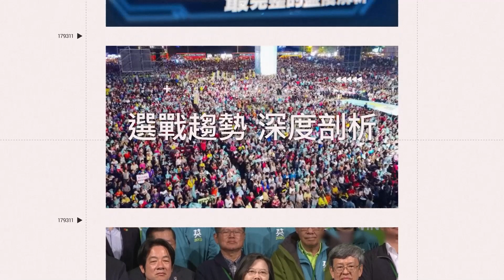三寶特斯拉逆向超車！遭逼退「倒退嚕」紓壓影片曝光│94看新聞